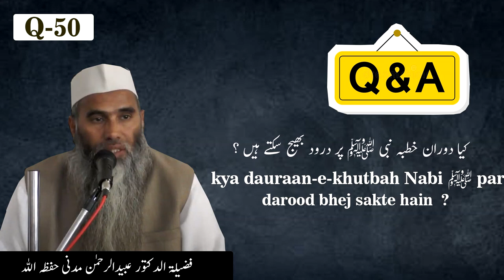kya dauran-e-khutbah nabi Sallallahu Alaihi wasallam par darood bhej sakte hain ?